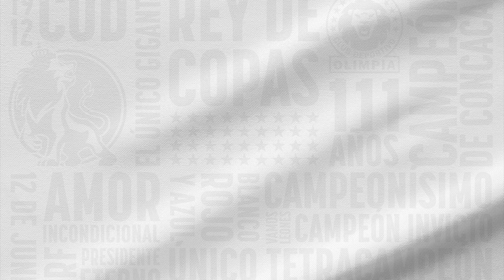Conferencia de Prensa | Brayan Beckeles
Nuestro defensor Brayan Beckeles brindó conferencia de prensa en el Centro de Alto Rendimiento: José Rafael Ferrari.